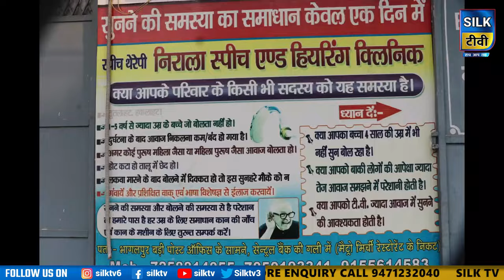SILK TV- जिले की खबरें एक साथ || 17 MARCH 2024